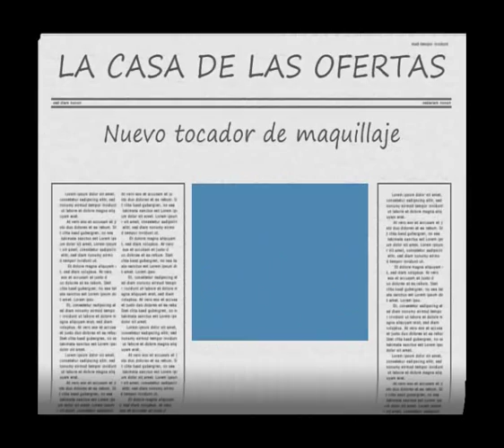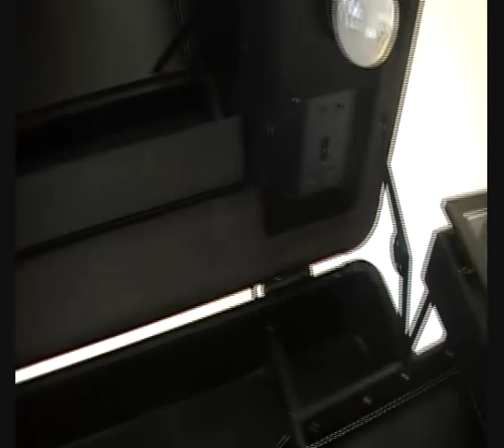Tocador portatil maquillaje LA CASA DE LAS OFERTAS_0001.wmv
Nuevo tocador/trolley de maquillaje profesional.